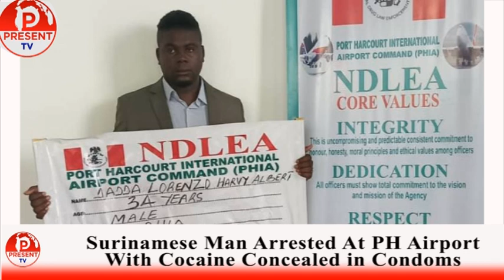SURINAMESE NABBED WITH COCAINE CONCEALED IN CONDOMS IN PH AIRPORT